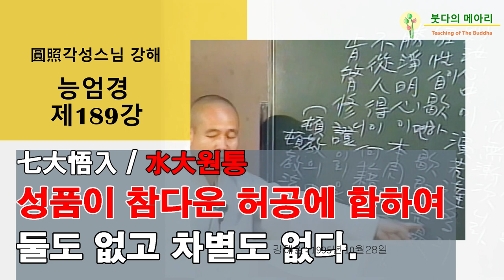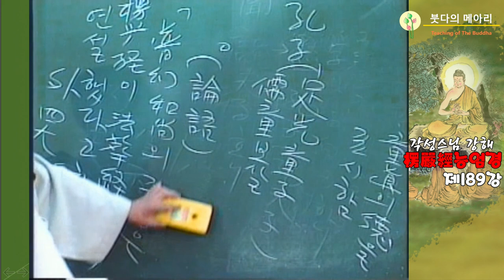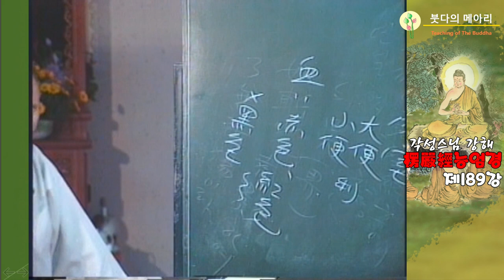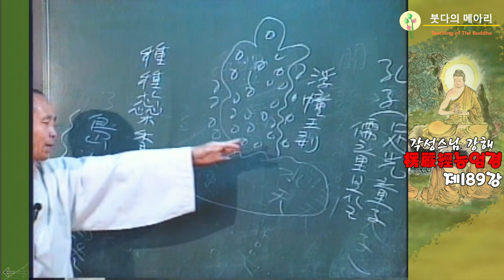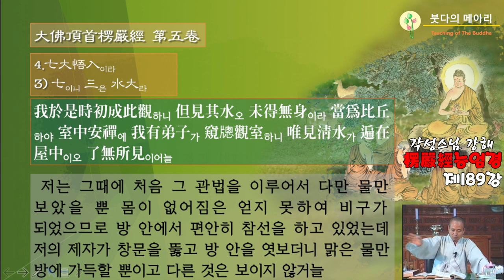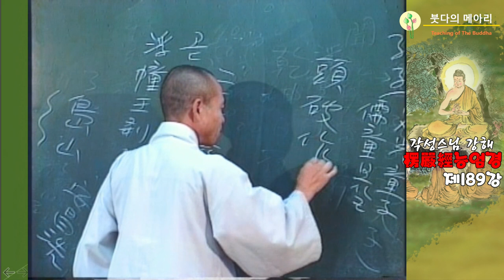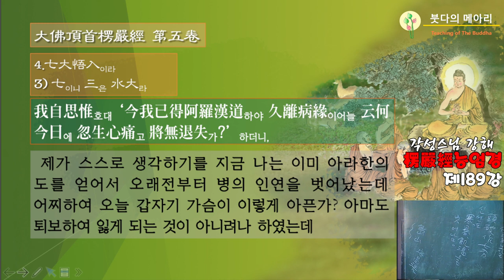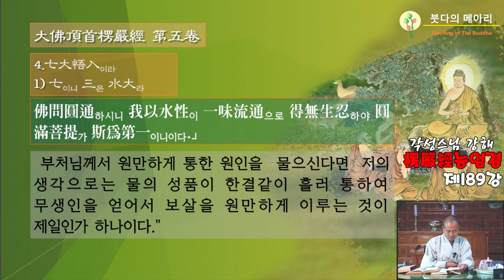각성스님 강해_능엄경 제189강 / 칠대오입七大悟入_수대원통水大圓通, 성품이 참다운 허공에 합하여 둘도 없고 차별도 없다.